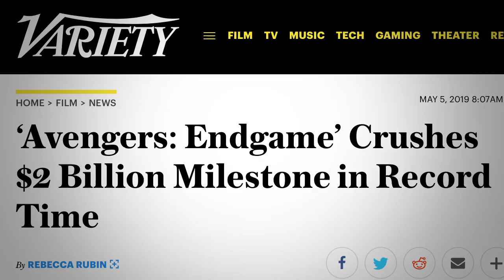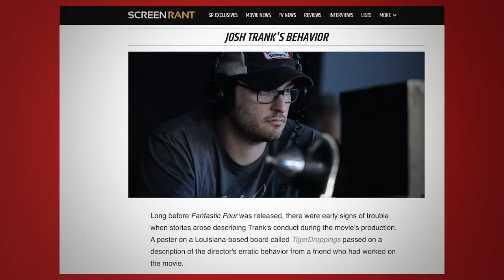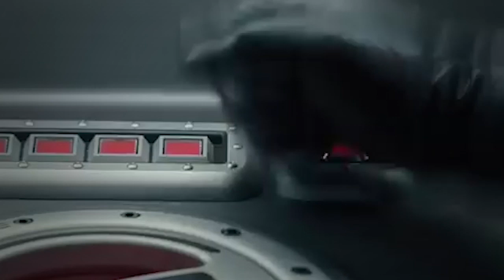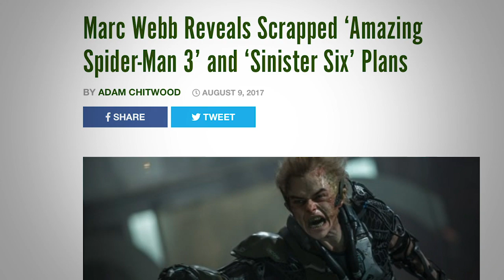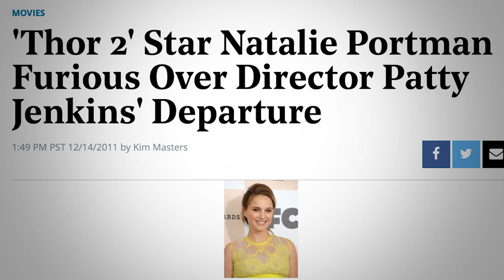All 58 Marvel Movies Ranked Part 1 (Bottom 18: 58 to 41)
Find a list of posters, Funkos and gear and where to purchase them Avengers: Endgame isn't just a movie it's a cultural event! So it seemed like the perfect time for my most epic ranking yet. This is part 1 of my ranking of all 58 theatrical Marvel movies from the worst to the best. from the MCU (Marvel Cinematic Universe), Raimi SPider-man, X-Men, all of it!

Share your picks for the worst Marvel movies in the comments!

IMPORTANT INFORMATION:

* I rewatched all 58 movies in the 6 months leading up to shooting this video.

* I only included theatrical films. No TV movies (not even 70s Spider-man TV movie which got a very limited theatrical release) or direct to video films.

* I didn't include the 40s Captain America serials because they're serials not an actual movie.

* I did not include Men in Black because the comics were not created as a Marvel property.  Marvel just purchased Malibu and eventually owned Men in Black.  Thats really not the same thing in my mind.

MARVEL MOVIES INCLUDED

1. Howard the Duck
2. The Punisher (1989) -
3. Captain America (1990)
4. The Fantastic Four (1994)
5. Blade -
6. X-Men -
7. Blade 2 -
8. Spider-man -
9. Daredevil -
10. X2: X-men United -
11. Hulk -
12. The Punisher (2004) -
13. Spider-man 2 -
14. Blade Trinity -
15. Elektra
16. Fantastic Four (2005) -
17. X-Men: The Last Stand -
18. Ghost Rider -
19. Spider-Man 3 -
20. Fantastic Four: Rise of the Silver Surfer -
21. Iron Man -
22. The Incredible Hulk -
23. Punisher: War Zone
24. X-Men Origins: Wolverine -
25. Iron Man 2 -
26. Thor -
27. X-Men First Class -
28. Captain America: The First Avenger -
29. Ghost Rider - Spirit of Vengeance -
30. The Avengers -
31. The Amazing Spider-man -
32. Iron Man 3 -
33. The Wolverine -
34. Thor The Dark World -
35. Captain America: The Winter Soldier
36. The Amazing Spider-man 2 -
37. X-Men: Days of Future Past -
38. Guardians of the Galaxy -
39. Big Hero 6 -
40. Avengers Age of Ultron -
41. Ant-man -
42. Fantastic Four (2015) -
43. Deadpool -
44. Captain America: Civil War -
45. X-Men: Apocalypse -
46. Doctor Strange -
47. Logan -
48. Guardians of the Galaxy Vol 2 -
49. Spider-man: Homecoming -
50. Thor Ragnraok  -
51. Black Panther -
52. Avengers Infinity War -
53. Deadpool 2 -
54. Ant-Man & The Wasp -
55. Venom -
56. Spider-Man Into the Spider-Verse
57. Captain Marvel
58. Avengers Endgame

GO DEEPER

VIDEO SUMMARY
This video contains Sean Chandler Talks About's ranking of all 58 Marvel movies from the worst to the best.  This is part 1 and contains the bottom 18 films.  THese character come from comic books and Marvel Comics.